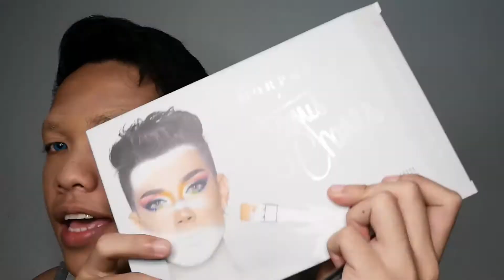SABI KO NA BARBIE | MAKEUP TUTORIALS | masakit na challenge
KEEP GOING GORGEOUS MWUAH! 😍❤️💕